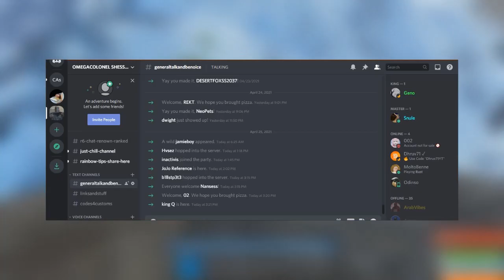TAKING OVER AN ENTIRE SEVER ON BETA (Part 2/2) - Console Rust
Video was inspired by rust youtubers who have done something similar.

Video Capture Loop HDMI 26$
thats it.

social medias
Psüche - Book of Revelations
Blue Lantern
No Copyright Rock Music Instrumental
Move Like This by Jules Gaia - [Electro, Swing Music]
Set Point Dezmond Dane
Stardust MorningLightMusic
Cinematic Strikes - Sound Effects | Trailer

Big Thanks To New Member's
Molto Benne
chapo wallah
REKT TURTLE